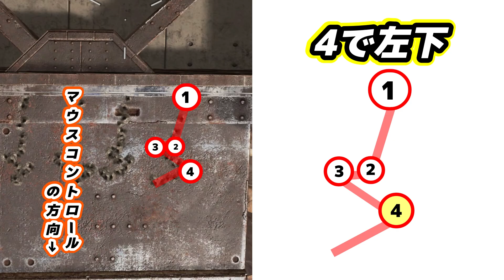最強武器『R-301』カービン”リズム”で覚えるリコイルパターン【ApexLegends 】シーズン9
※こちらの動画はしばらくすると非公開にさせて頂きます！
新しく練習しやすいように作り直しているのでこれからはそちらをご覧頂けると助かります
こちらの動画沢山の人に見て貰えて本当に嬉しいです！ありがとうございました！

今回はAPEXの中でもっとも扱いやすく火力の出る武器!!

『R-301カービン』のリコイルの切り返しのコツを”リズム”で覚える動画です！

前回のR-99の動画でコメントで頂き動画にしてみました。今回は前回とは少し説明の仕方が変わっておりますが基本は一緒です。正直な所前回の動画の構成を忘れたので思い付きで作っております、わかりにくかったら申し訳ないです。

動画内で２番と３番の切り返しについてふれてますがここでも触れます。
『２番の左方向へのリコイルはなくてもいいのですがその際１番と3番を繋げるようにすこし左に寄って下に下げるとうまくいくかと思います』